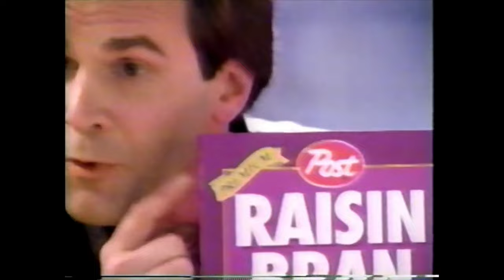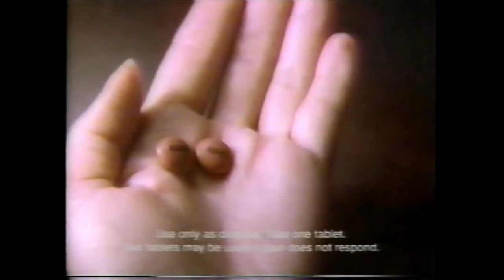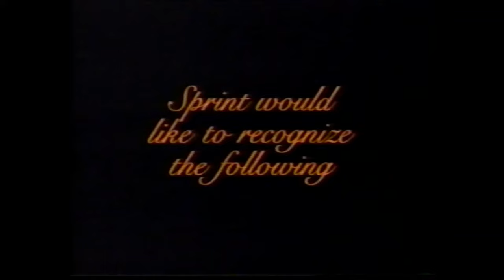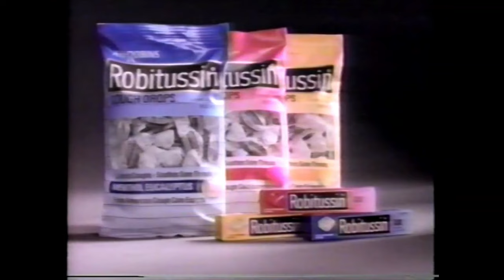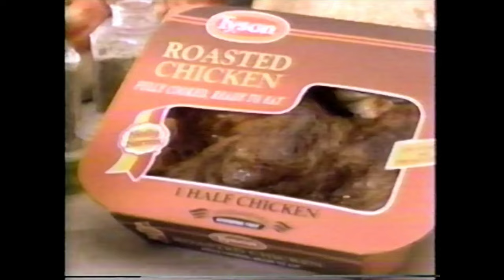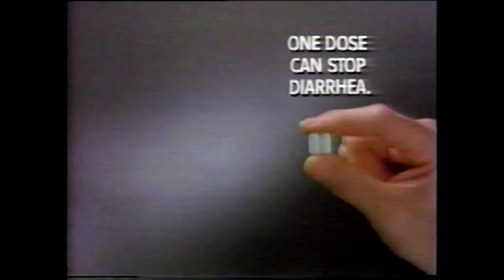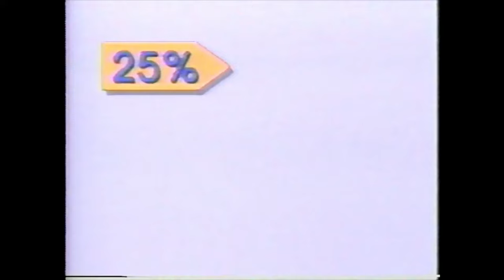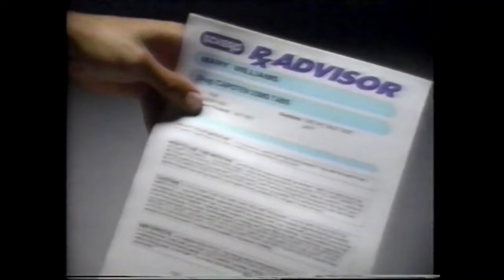NBC (WESH) Commercials - January 13, 1994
Commercials aired on NBC (WESH - Orlando, FL) during Mad About You, Seinfeld, Homicide: Life on the Street, the local news and The Tonight Show with Jay Leno on January 13, 1994. In order:

1. Prudential
2. Ethan Allen
3. Egg Beaters
4. Post Premium Raisin Bran
5. Viper promo (interrupted by)
6. The Golden Girls WESH promo
7. Citibank Visa
8. Robitussin Cough Drops
9. Pull-Ups
10. Mad About You bumper
11. Vicki WESH promo
12. Same as #6
13. Kane's
14. Acura
15. Chili's
16. 11 PM news promo
17. Whiskas
18. Efidac/24
19. Grumpy Old Men TV spot
20. Total
21. The Russia House promo
22. Mad About You credits
23. Same as #7
24. Kraft Singles
25. Wheat Thins
26. Diet Pepsi
27. The Fresh Prince of Bel-Air/Blossom promo
28. Same as #10
29. Pizza Hut
30. Advil
31. Saturn
32. Seinfeld promo
33. Homicide: Life on the Street promo
34. Nestle Sweet Success
35. Nice 'n Clear
36. Velveeta Shells & Cheese
37. Toyota Camry
38. The Mommies/Getting By/Empty Nest/Nurses promo
39. Sisters promo
40. Saturday Night Live promo
41. Mad About You credits
42. The Russia House promo
43. Acura Legend GS
44. Burdines
45. McDonald's
46. Same as #16
47. Weight Watchers
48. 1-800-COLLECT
49. American Plastics Council
50. Viper promo
51. Seaquest DSV promo
52. Lexus DS
53. Schindler's List TV spot
54. TGI Friday's
55. Sprint Voice Activated Foncard
56. Seinfeld bumper
57. Homicide: Life on the Street promo
58. Same as #21
59. KitchenAid Dishwasher
60. Honda Civic
61. Same as #13
62. 11 PM News promo
63. Same as #34
64. Grumpy Old Men TV spot
65. Dow Bathroom Cleaner
66. Advil
67. Confessions: Two Faces of Evil promo
68. Seinfeld credits
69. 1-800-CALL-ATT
70. McDonald's
71. Robitussin
72. Witness to the Execution promo
73. Same as #56
74. Nabisco Shredded Wheat
75. Dow Bathroom Cleaner
76. Blink TV spot
77. Isuzu
78. Homicide: Life on the Street promo
79. Sisters promo
80. Advil Cold & Sinus
81. Same as #29
82. AT&T
83. Two Fathers: Justice for the Innocent
84. Seinfeld
85. Homicide: Life on the Street promo
86. 11PM News promo
87. Haynes Brothers' Furniture
88. 11PM News promo
89. Rhodes
90. Universal Studios Florida
91. 11PM News promo
92. Homicide: Life on the Street Will Be Right Back
93. Intersection TV spot
94. Audi
95. Ripple Crisp
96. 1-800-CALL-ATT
97. Slim Fast
98. Triaminic Nite Light
99. Audi
100. The Russia House promo
101. NBC Nightly News promo
102. Same as #27
103. Saturn
104. Tyson Roasted Chicken
105. Halls
106. Rolaids
107. Homicide: Life on the Street will be right back
108. NFL AFC Divisional Playoffs: Raiders VS Bills
109. NBC Friday Night Mystery promo
110. Outback Steakhouse
111. Southern Bell
112. Food Lion
113. 2 News Update
114. Same as #87
115. 11 PM News promo
116. Homicide: Life on the Street will be right back
117. Philadelphia TV spot
118. Drixoral
119. Ford Ranger
120. Alka-Seltzer
121. Triaminic Sore Throat Formula
122. Mycelex-7
123. Kellogg's Low Fat Granola Bars
124. The Tonight Show with Jay Leno promo
125. Same as #67
126. 11PM News promo
127. Shadowlands TV spot
128. Toyota Corolla
129. Imodium AD
130. Homicide: Life on the Street promo
131. Homicide: Life on the Street (with Today promo)
132. NBC Friday Night Mystery promo
133. Intersection promo
134. Baird Ray Nissan
135. Orlando Magic (Michael Richards)
136. Rhodes
137. 2 News Closed Captioned bumper
138. Sea World
139. Burdines
140. Philadelphia TV spot
141. Levitz
142. The Tonight Show with Jay Leno promo
143. Late Night with Conan O'Brien promo
144. Walgreens
145. Sound Advice
146. Walt Disney World
147. Florida Lottery
148. Rhodes
149. New York Carpet World
150. Orlando Fashion Square Mall
151. Home Depot
152. Same as #77
153. Grumpy Old Men
154. Same as #87
155. Burger King
156. Cadillac Deville
157. Universal Studios Florida
158. Charter Hospital Orlando South
159. Artie Grindle's Tropic Traveler Vans
160. Mount Dora Arts Festival
161. Same as #77
162. Iron Will
163. The Orlando 500
164. Suncast
165. Universal Studios Florida
166. Excedrin
167. Keri
168. Cadillac Deville
169. JC Penney
170. Subway
171. Eckerd
172. Dairy Queen